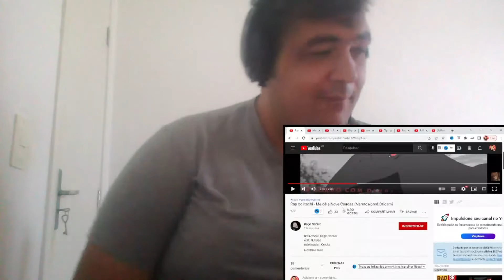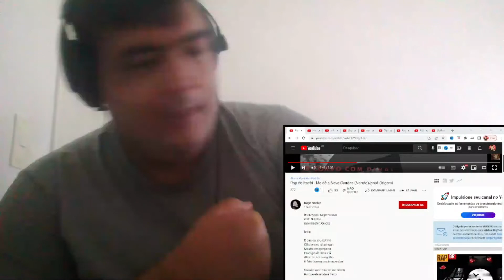REACT Rap do Itachi - Mestre em Genjutsu (Naruto)/prod.Origami